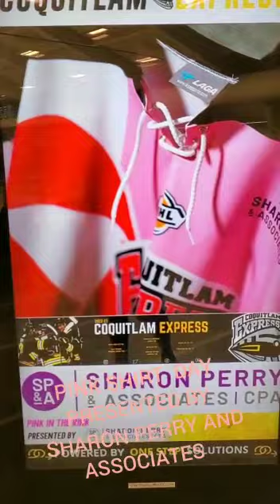One Step at Coquitlam Express